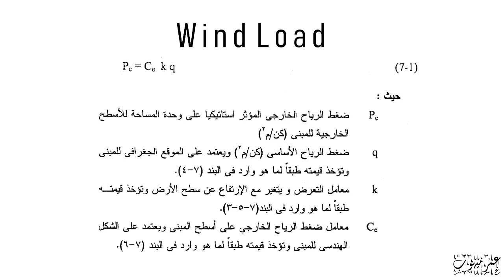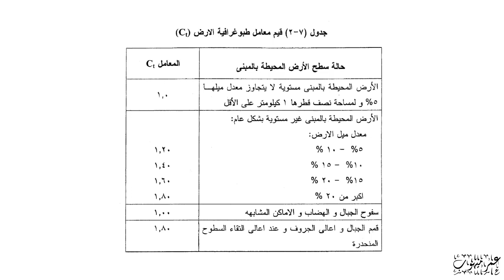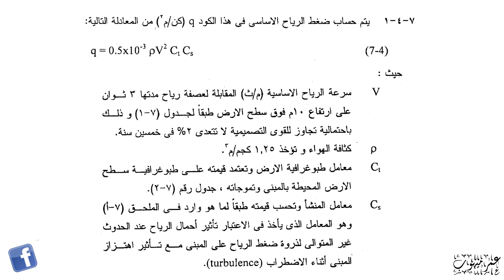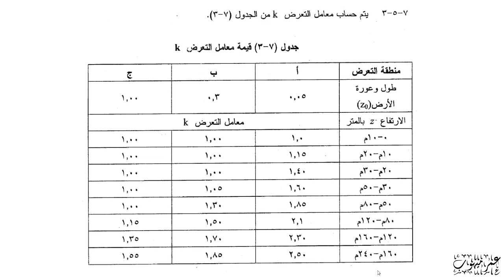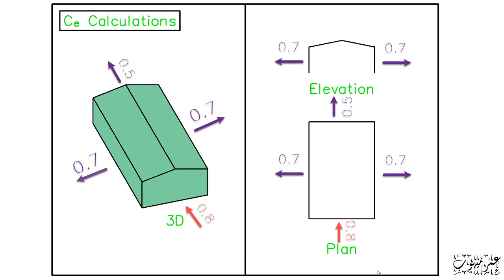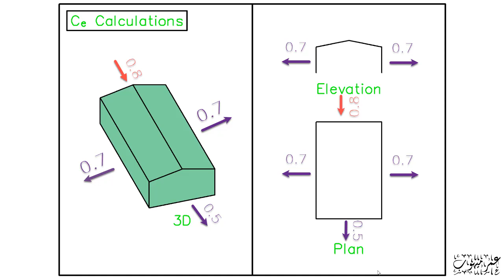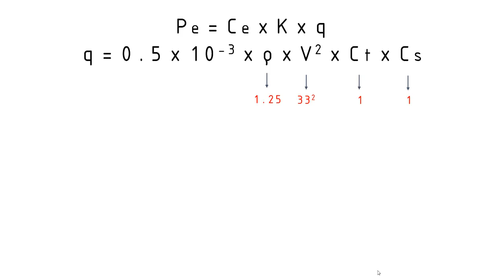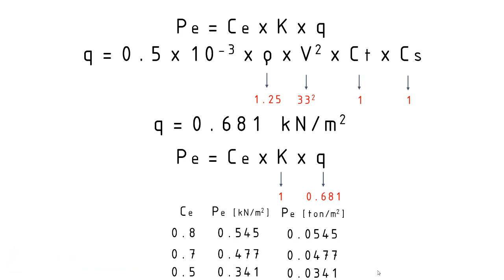15 - Loading Wind Load Part 1